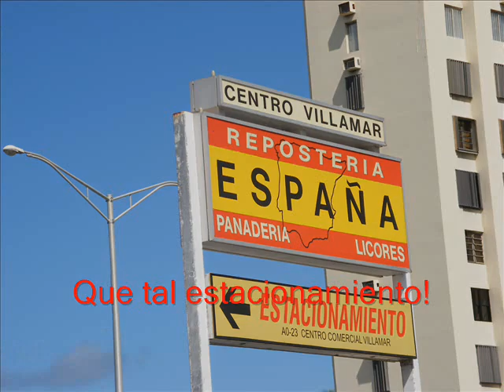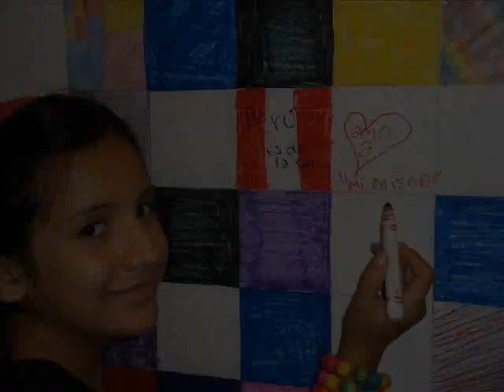Cool as ice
Hanging around in San Juan